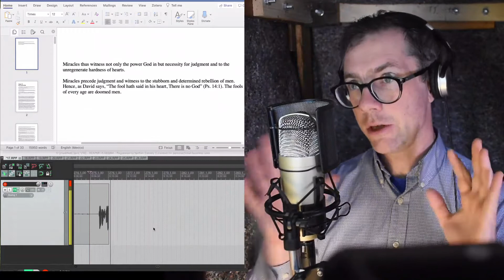Chariots of Prophetic Fire: Studies in Elijah and Elisha, R.J. Rushdoony, Part 9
The ninth part of Chariots of Prophetic Fire: Studies in Elijah and Elisha, by R.J. Rushdoony